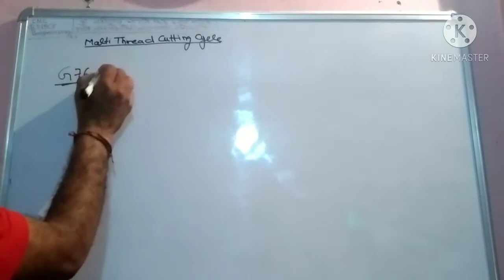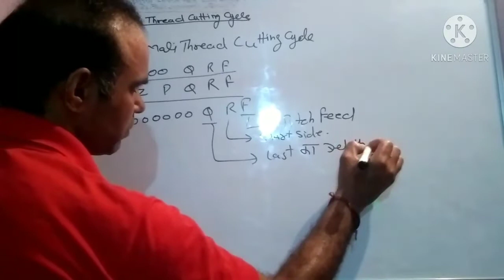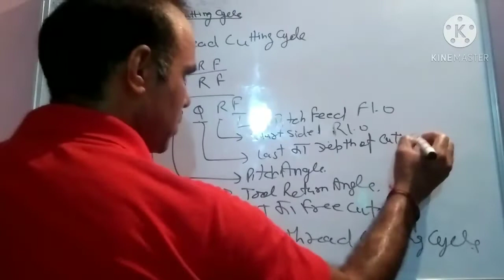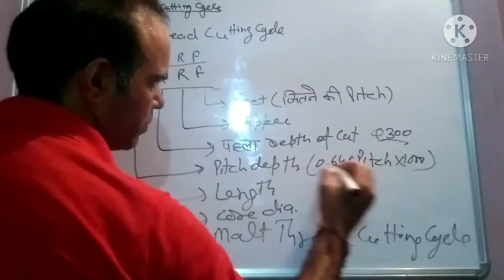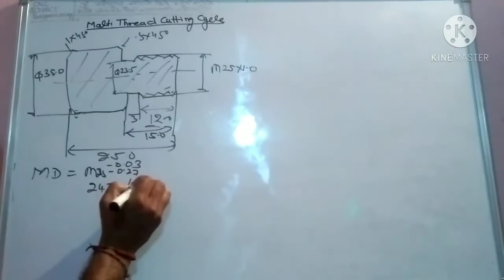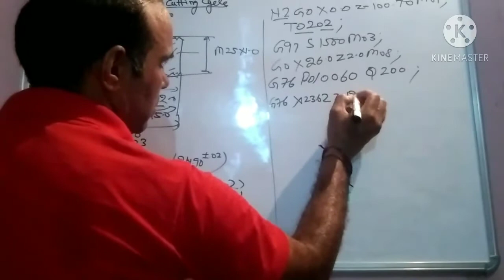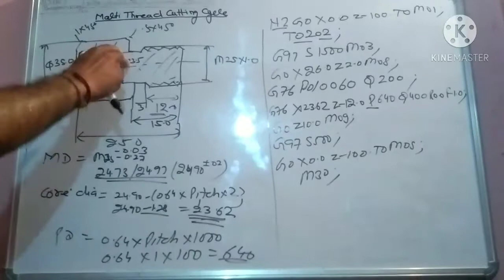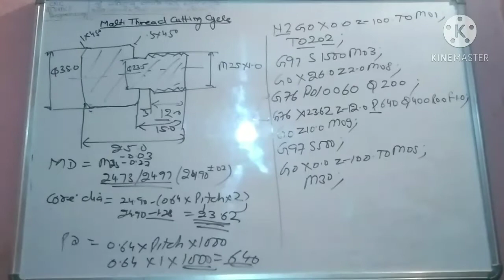Multi thread cutting G76 cycle.Cnc programming. G76 learn programming contact to 8168766839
Multi thread cutting  G76 cycle. cnc programming .learn programming contact to 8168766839

Malti thread cutting

CNC programmer Dayanand
CNC router programming
Cnc programming
vmc programming
HMC programming
learn programming online
cnc setting
vmc setting
cnc setting offset
Tooling selection
technical solutions
machnical engineering
IATF
ISO
production
quality
How to Tooling selection in finish turning
How to Tooling selection in rough turning

cover topic

tooling
mminmotivation
setting
quality
 production
 manpower management

tag video
CNC machine PROGRAMMING
CNC
vmc
hmc
wire cut
tooling
setting
offset
management
technical
solution
sport
CNC machine
CNC robot

HMC programming
cnc setting
vmc setting
cnc setting offset
Tooling selection
technical solutions
machnical engineering
instrument
IATF
ISO
5s
4m
solve problems
cnc advance programming
CNC router